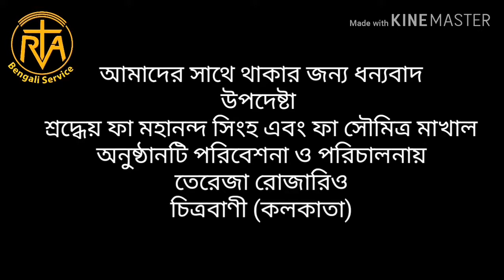ভেরিতাসের আসর,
ভেরিতাসের আসর, যেখানে বাইবেলের বিভিন্ন বাণী নিয়ে পর্যালোচনা করা হয়।